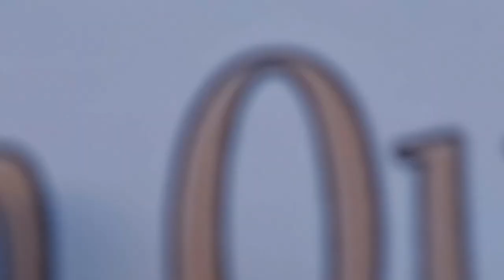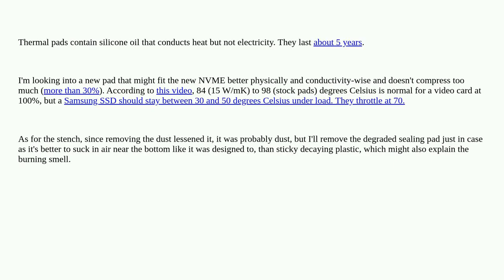MSI laptop started stinking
A special thanks goes out to the community

  cooling thermal-pads fan hardware-failure msi-laptop